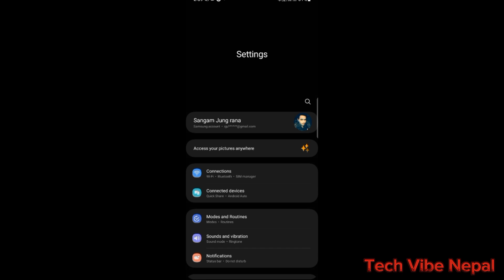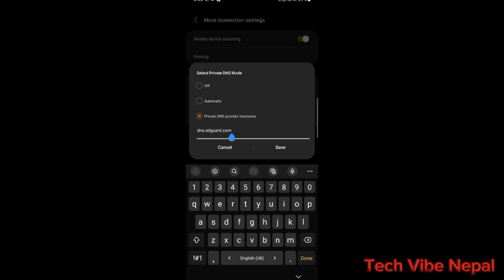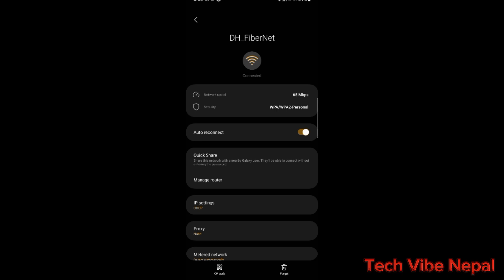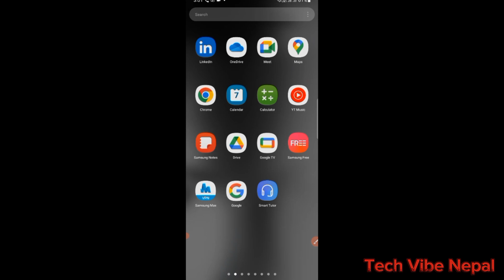यस्तो गर्नुपर्छ चल्छ Tiktok | DNS Settings For Tiktok | Tiktok In Nepal |How To Tiktok Open In Nepal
tiktok dns nepal
tiktok nepal
nepal tiktok
dns for tiktok nepal
nepali tiktok
dns for tiktok in nepal
nepal ma tiktok
tiktok banned nepal
tiktok ban nepal
nepal tiktok app
nepali tiktok ban
tiktok dns
dns tiktok
tiktok ban in nepal
ban tiktok in nepal
tiktok use in nepal
nepali tiktok 2024
use tiktok in nepal
vpn tiktok in nepal
tik tok ban in nepal
tiktokbaninnepal
tiktok band in nepal
tik tok band in nepal
dns setting for tiktok nepal

nepal
nepali
tiktok dns nepal in nepali
private dns in nepal
how to work dns nepali
what is dns nepali usa
tiktok nepal, nepal tiktok
full form of dns in nepali
how to change dns in nepal
nepali tiktok, tiktok banned nepal
dns what is dns server in nepali
nepal ma tiktok, rap show nepali
tiktok ban nepal
technical nepal
dns settings for tiktok nepal
tech vibe nepal